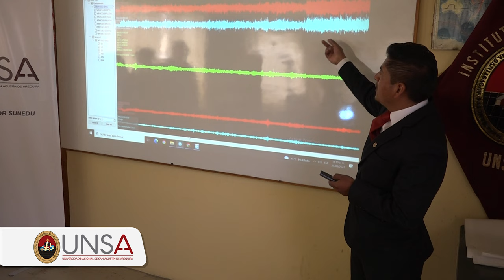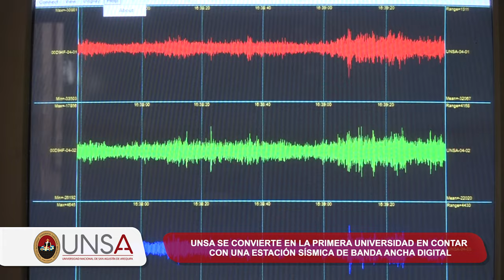UNSA instala moderna estación sísmica de banda ancha digital para estudio e investigación de sismos